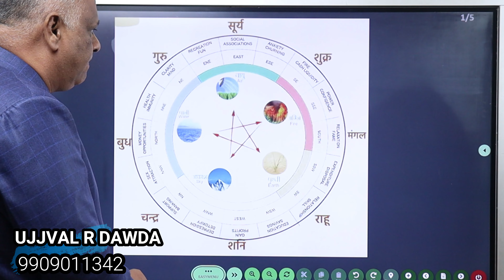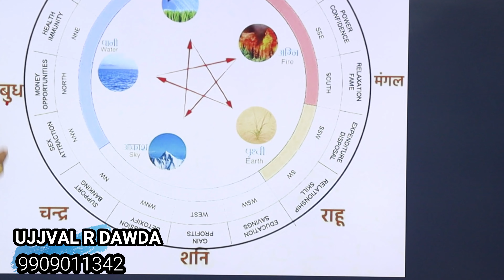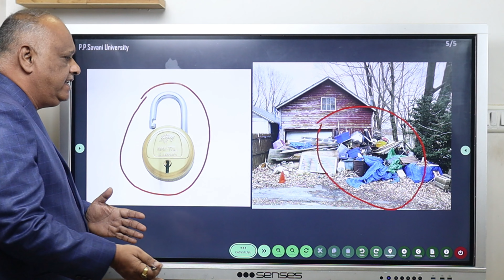Vastu Tips for Money & Business | Vastu Remedy for Money Loss | Vastu solutions for money problems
Vastu Tips For Money Growth | Vastu Shastra For Money | money plant vastu | money plant vastu
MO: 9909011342